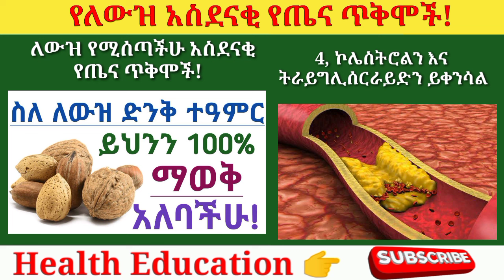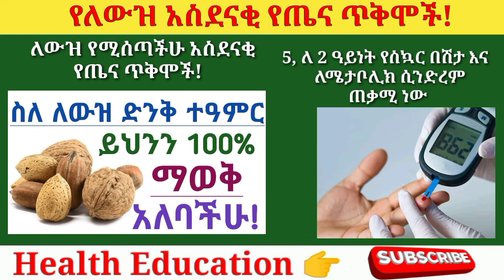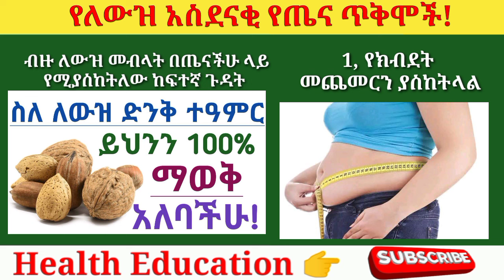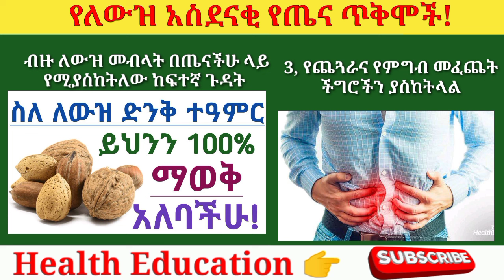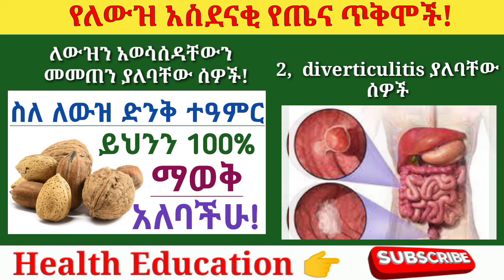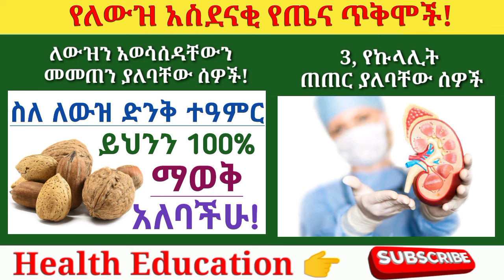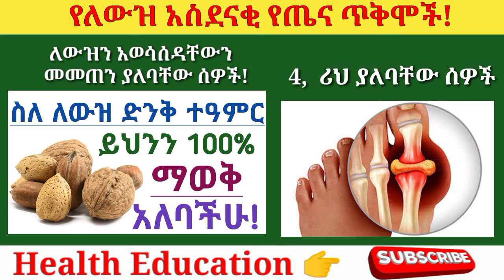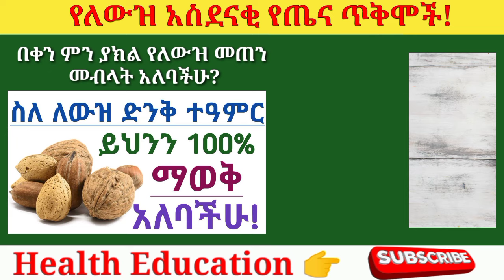የለውዝ አስደናቂ የጤና ጥቅሞች| ለውዝ| የለውዝ ጥቅምና ጉዳት| Health benefits of eating nuts